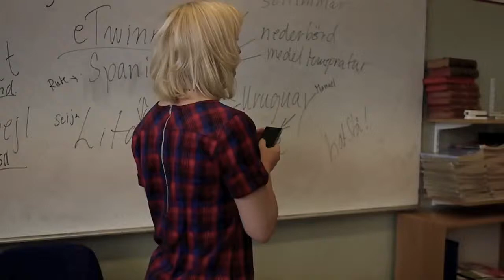eTwinning - Ditt Projekt med Pia Johansson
Skådespelerskan Pia Johansson bjuder in lärare till eTwinning.se för att vara och tävla om biljetter till hennes föreställning "Lärare för livet" och för att berätta om varför alla lärare borde ta del av kampanjen "Ditt Projekt" på det europeiska communitiet eTwinning.net